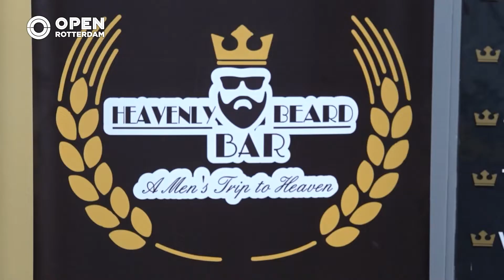Chabon opent schoonheidssalon alleen voor mannen | Trending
Onlangs opende Chabon de eerste officiële beautysalon voor mannen. Ze merkte dat er onder hen wel behoefte was aan schoonheidsbehandelingen, maar de stap naar een doorsnee schoonheidssalon vaak nog te groot was. Daarop besloot ze een plek voor alleen mannen te openen. Wil je Rotterdamse verhalen volgen?